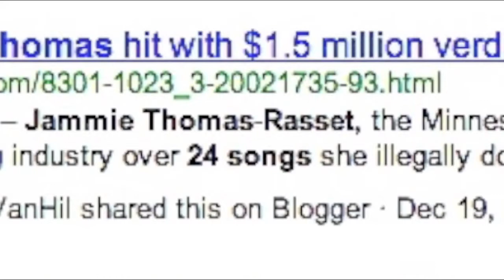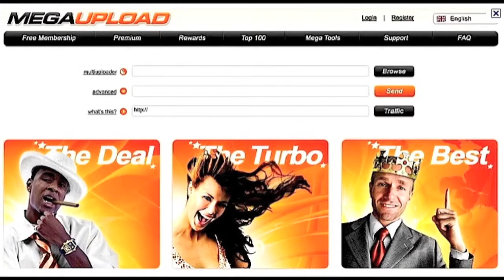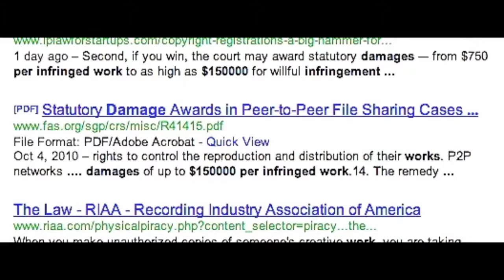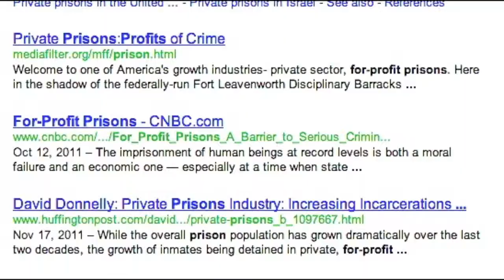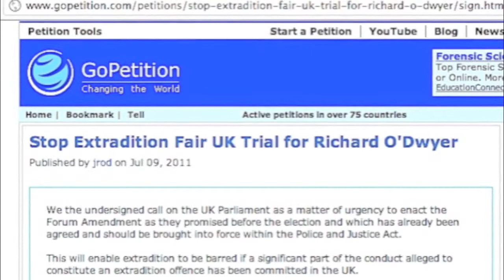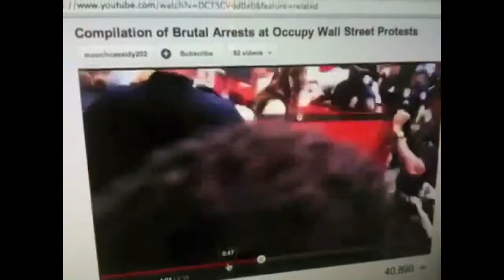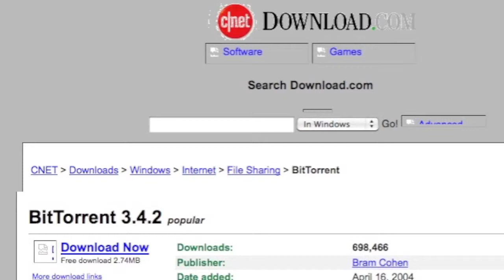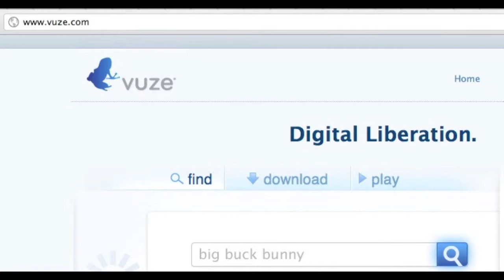SOPA_PIPA-MegaUpload Dangerous Secrets and YOU, Mike Mozart.mp4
With permission of the owner, watch and learn.